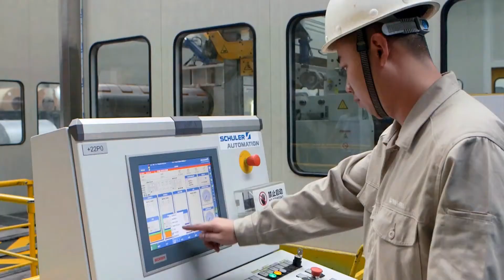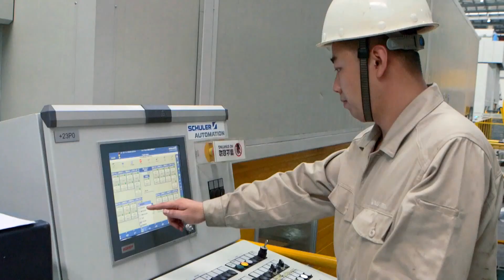宝钢集团 用于钢材和铝材加工的伺服冲压线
通过伺服直驱技术，压力机的运动曲线可以根据不同的落料模具进行独立调节。这使得产出率和模具寿命都获得了大幅度的提升。即使对于表面敏感的材料也可以按最高的生产率进行安全生产。